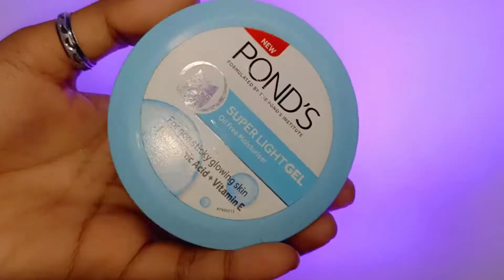I tried most hyped beauty products online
Channel description -
Thanks for coming on the style with Sahiba channel.here you can get awsome videos related to beauty,fashion,lifestyle, personal care & makeup.i hope videos are helpfull for you all.

Roposo - Sahiba Ansari
MX TAKATAK - STYLE WITH SAHIBA

Some interesting video playlist for you 🌻